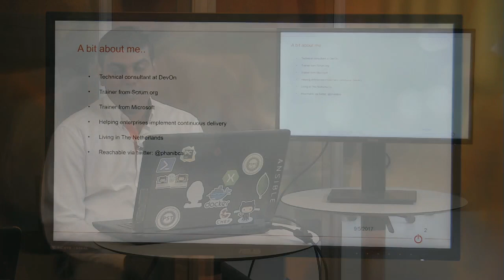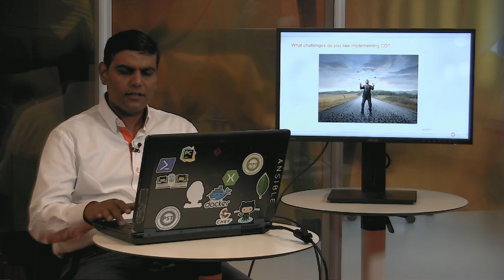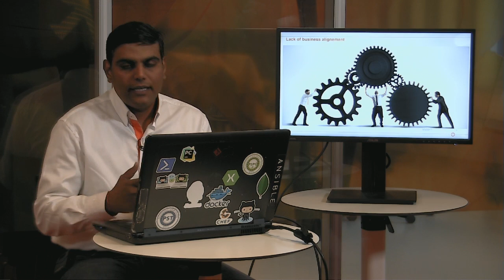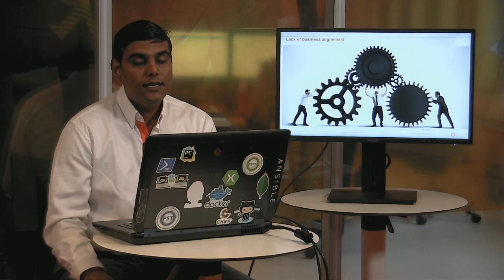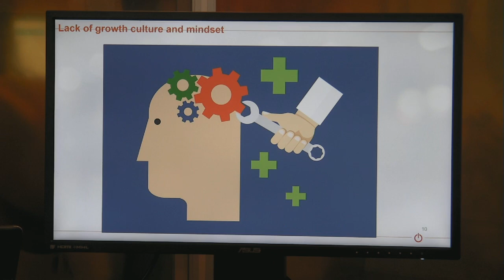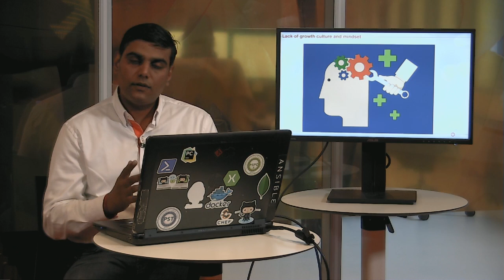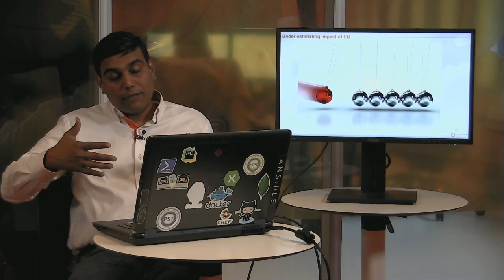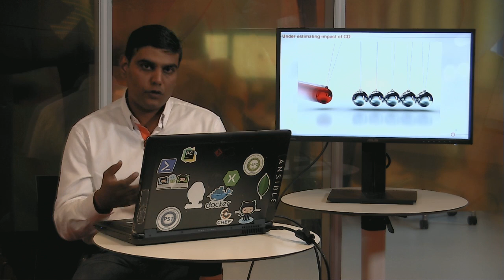How to avoid pitfalls when implementing Continuous Delivery & Continuous Integration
★ This webinar explains how to anticipate the problems that might occur during the implementation of Continuous Delivery and Continuous Integration at Enterprise level. (@devon_nl)

• To know the pitfalls that (enterprise)organizations encounter while implementing Continuous Delivery and Continuous Integration.
• Practical tips on dealing with the challenges while implementing Continuous Delivery and Continuous Integration.
• An understanding of why it is so complex to implement Continuous Delivery and Continuous Integration mainly at Enterprise level.

✔ SOURCES
• Webinar slides: coming soon!
• Case: The CIO of ING presents on the Agile DevOps transformation and their focus on IT talent

¿ COMMON QUESTIONS
• When is a top down or bottom up approach more relevant in a large Enterprise?
• What kind of process changes are required to implement Continuous Delivery / Continuous Integration?

Leave a comment on this video and it'll get a response. Or connect with on the social platforms: